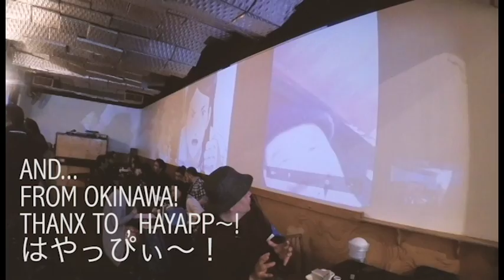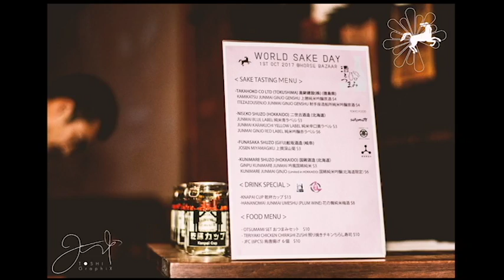WORLD SAKE DAY 2017